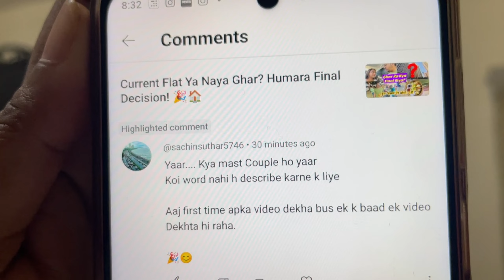Goregaon Mei College/School Ke Din Ki Yaad Aagayi 😍 | Shona Ne Banayi Rawa Idli 🤤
Goregaon Mei College/School Ke Din Ki Yaad Aayi 😍 | Shona Ne Banayi Rawa Idli 🤤

kaise ho doston?
Aaj ka din bahut hi special raha! Ek taraf humne apne college ke dino ko yaad kiya, aur doosri taraf Shona ne banayi super tasty rawa idli. Aap bhi enjoy karein humare college ke dino ki masti aur Shona ki special rawa idli recipe. Bonus: Amu bhi aaj Mausi se milne gaya tha! Must watch for some fun and yummy moments.

- College Memories
- College Days
- Rawa Idli Recipe
- Nostalgia
- Indian Cooking
- Family Vlog
- College Friends
- Shona Ki Rawa Idli
- Daily Life
- Hindi Vlog

Feedback share karna mat bhulna 😀
Comment kar do doston ek heart ❤️ to de hi do 😀